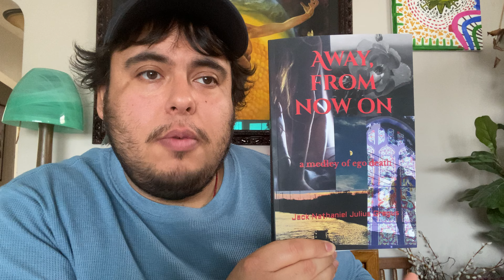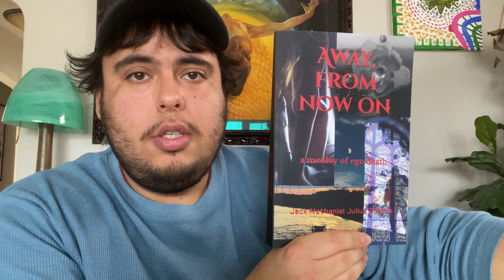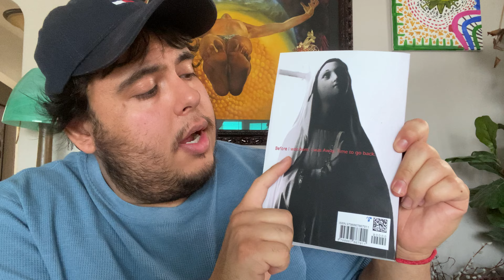Away, From Now On - Release Announcement